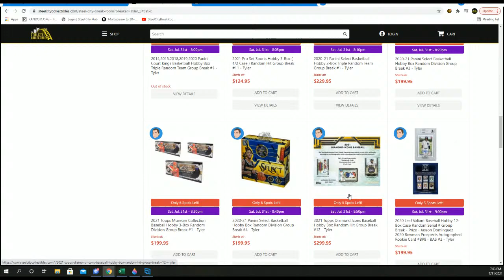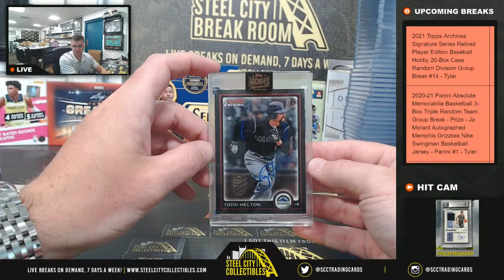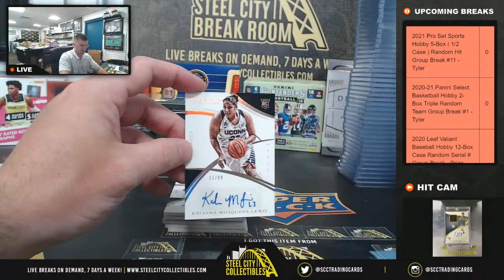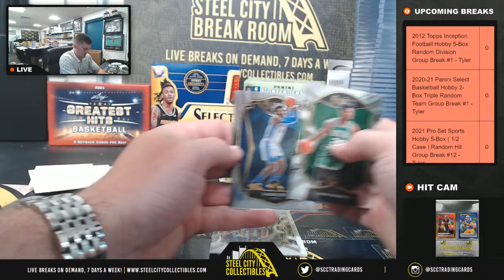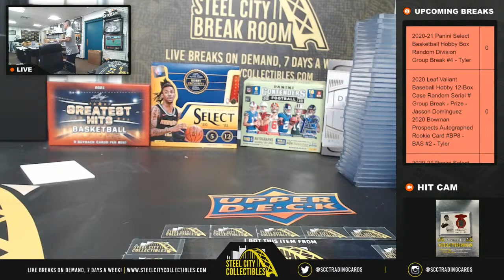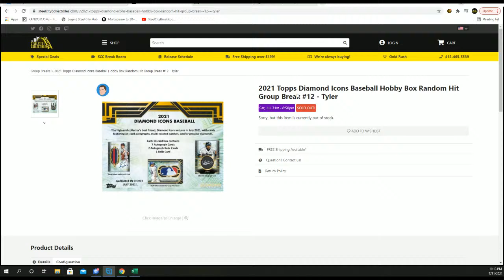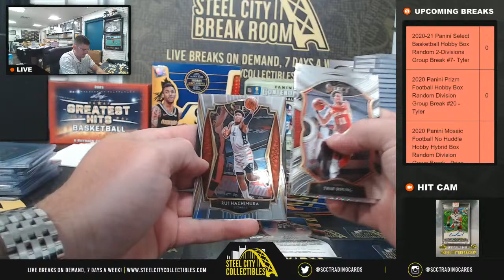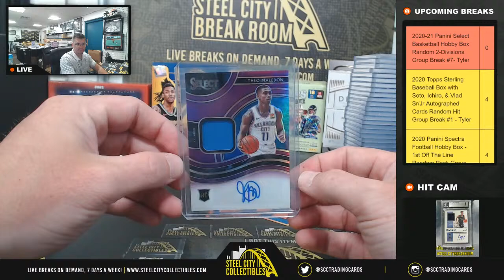7/31: Saturday Night Group & Personal Breaks with Tyler!